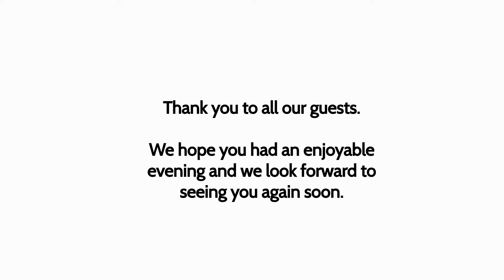An Evening at Wilsons of Rathkenny